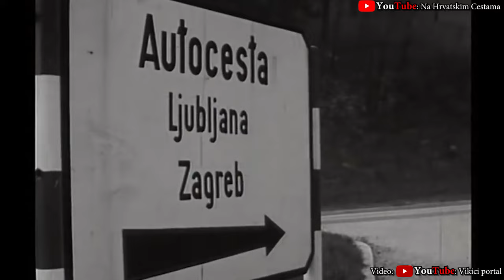Povijest izgradnje autocesta u Hrvatskoj (1971. - 2022.)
Povijest izgradnje autocesta na teritoriju Hrvatske od 1971. do 2022. godine. Prva autocesta u Hrvatskoj je bila dionica Orehovica - Kikovica na današnjoj A6.

00:00 Uvod
00:15 1970-te
00:59 1980-te
02:15 1990-te
03:31 2000-te
05:46 2010-te
06:35 2020-te

🔔 Sviđa Vam se video? Pretplatite se na moj kanal, besplatno je!

Pomognite u napredovanju kanala/Help the channel grow:
👍 Lajkajte videe/Like the videos
📝 Komentirajte/Comment
🔗 Podijelite video/Share

🧡 Hvala svima! Thank you all!